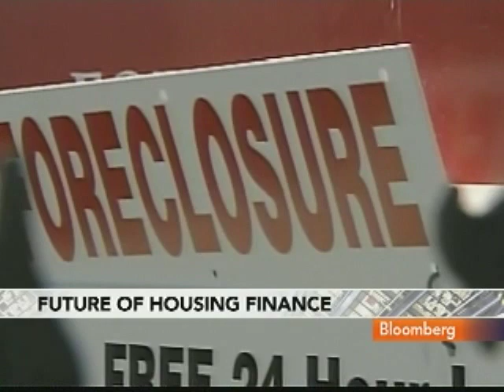Bartlett, Calhoun Discuss Outlook for Mortgage Financing: Video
Aug. 17 (Bloomberg) -- Steve Bartlett, president of the Financial Services Roundtable, and Michael Calhoun, president of the Center for Responsible Lending, talk about the outlook for the U.S. mortgage-financing industry.
     They speak with Matt Miller and Carol Massar on Bloomberg Television's "Street Smart." (This is an excerpt of the full interview. Source: Bloomberg)